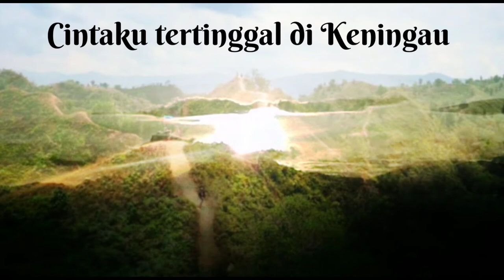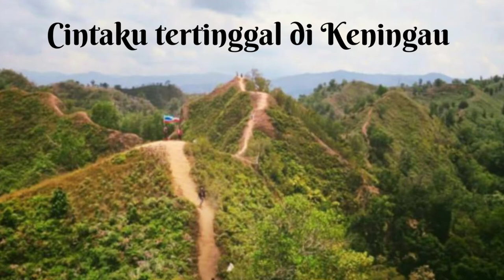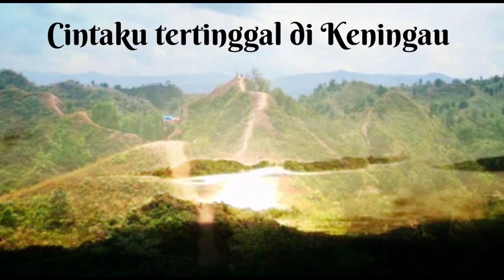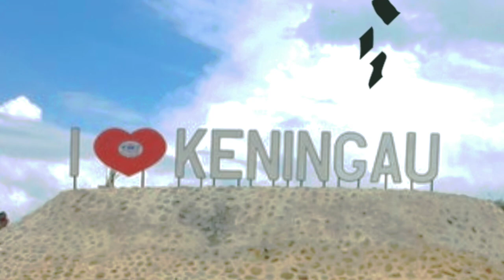Cintaku tertinggal di Keningau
Best ni lagu 🤩👍

Penyanyi: Hairin Sailin

Bukanku sengaja meninggalkan dirimu
Keadaan memaksa tak bisa kuhindari
Tika bersamamu betapa ku bahagia
Bila berpisahku ditikam rindu

Bohong kuakui kalau ku tak menangis
Kering sudah air mata dipipiku ini
Siang ku merindu malam ku terbayang

Rindu memaksaku untuk menyayangi kamu
Tak tertahan rasanya gelora dalam hati
Cinta pun membawa aku bertemu kamu
Sehingga ku terlupa batas-batas cinta

Bila ku tersedar yang tinggal kehangatan
Haruman cintamu adalah yang terindah

Pada suatu masa aku akan kembali
Menjejaki cinta yang pernah kutinggalkan
Kau akan ku bawa dan akan ku simpan
Jadi permata yang sangat berguna